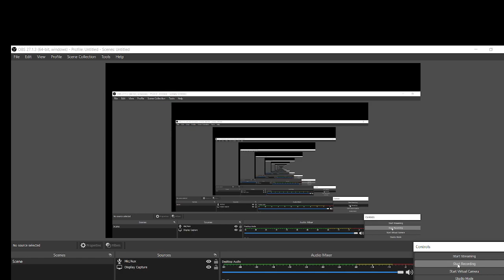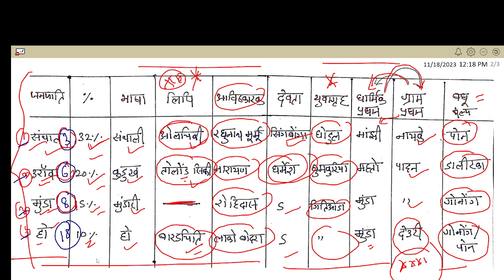झारखण्ड की जनजाति 10 MIN में पूरा REVISION !! 2-3 question confirm !! भाषा,लिपि,बधुमुल्य jssc cgl